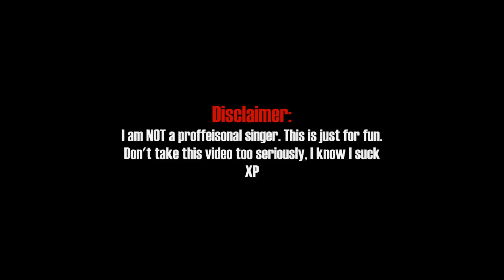155. Wake Me Up By Avicii | Adz Sings!